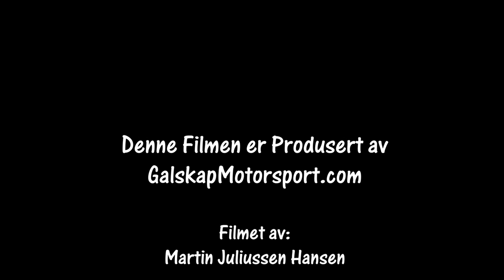Rally Hurumsprinten 21.04.2018 SS 2 Cam2